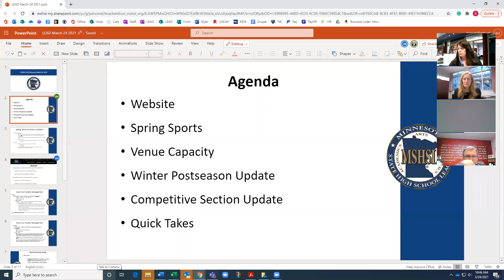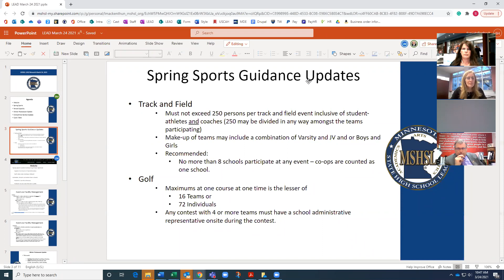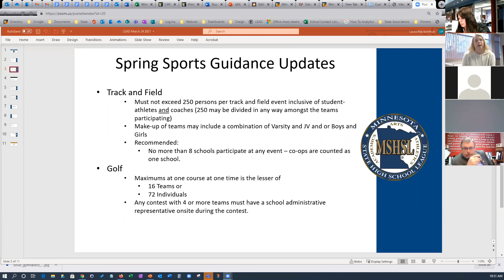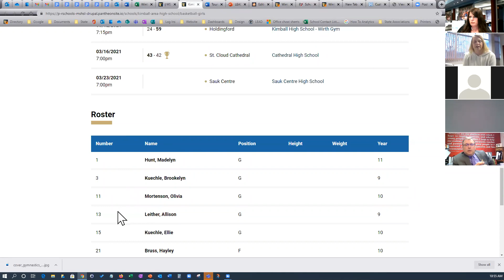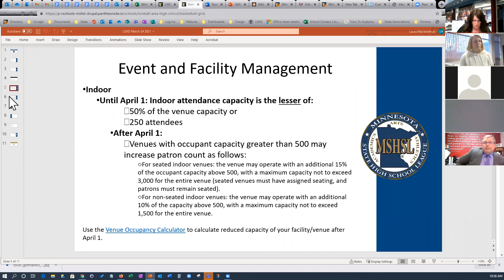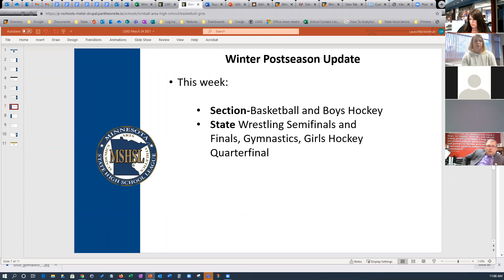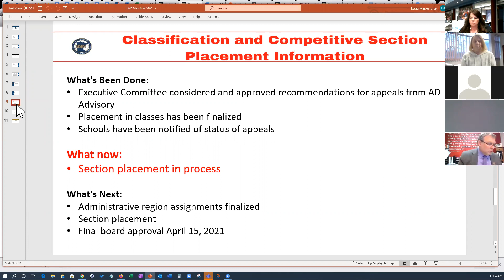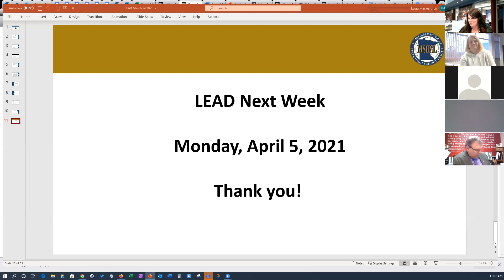LEAD Network 3-24-21